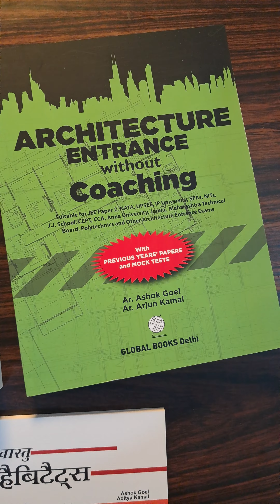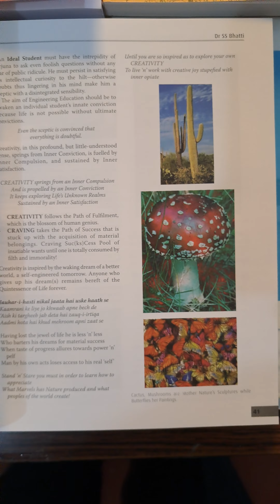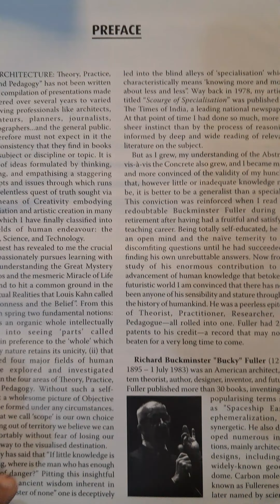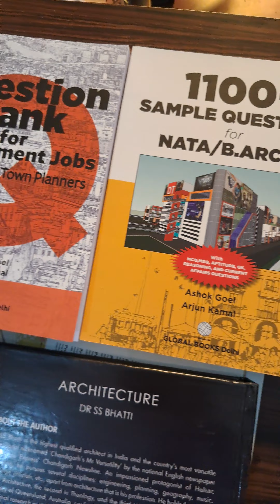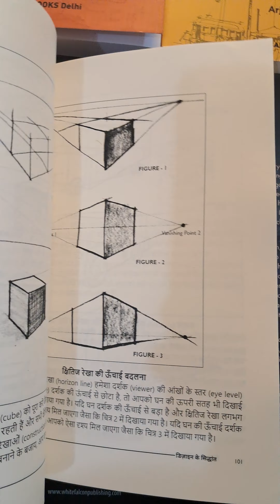ARCHITECTURE - -Theory, Practice, Research, Pedagogy by Dr. S.S.Bhatti